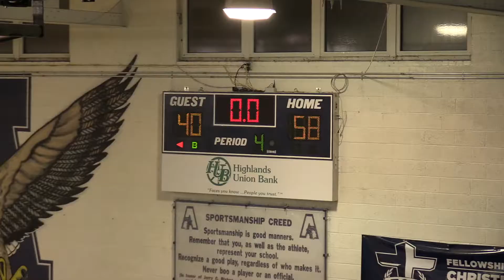Highlights Abingdon High Girls vs Gate City basketball Feb 2, 2018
Abingdon varsity girls vs Gate City in Abingdon VA    music by Halsey